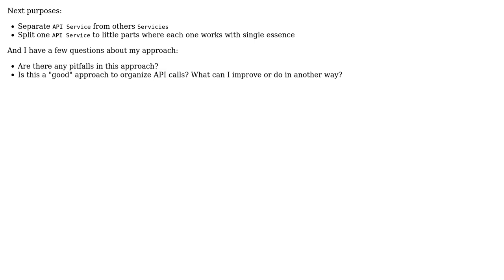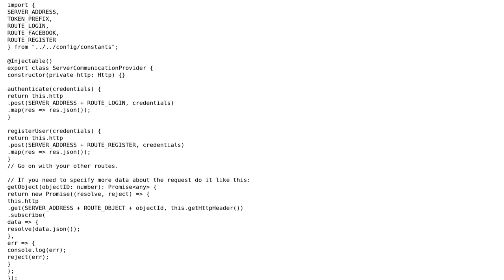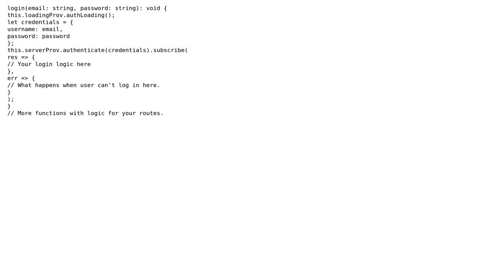Code Review: API calls organization in Ionic (Angular) application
With thanks & praise to God, and with thanks to the many people who have made this project possible! | Content (except music & images) licensed under CC BY-SA | Music | Images & others | With thanks to user SAM OnELA user J. Hesters user Jamal user Danil Prokhorenko and the Stack Exchange Network Trademarks are property of their respective owners. You are responsible for your own actions.